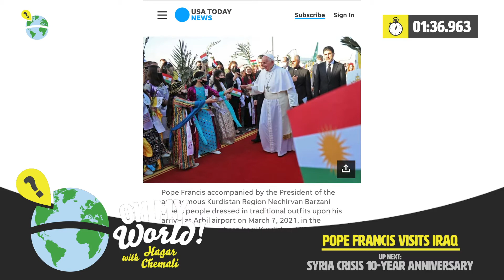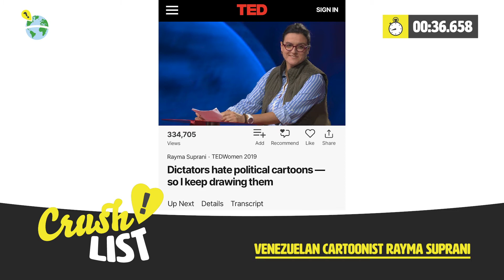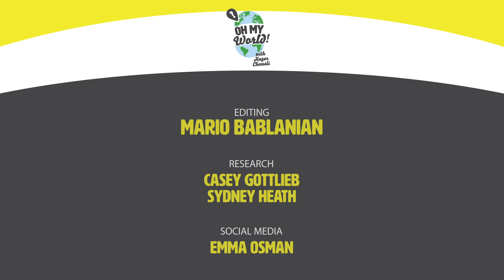Pope Francis in Iraq, Syria War Today, El Salvador, Myanmar, Rayma Suprani!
THIS WEEK: Pope Francis visits Iraq in a historic visit that matters a great deal to Iraq’s Christians, but also to persecuted Christians in the Middle East and around the world. The Syria crisis has been going on for 10 years! Former Middle East advisor at the U.S. Department of Defense Jasmine El-Gamal joins Hagar to discuss how things were at the beginning, and what the Biden administration can do to make meaningful change. Elections in El Salvador have set up millennial President Nayib Bukele to have almost full control over everything, which has experts concerned about increased authoritarianism. The military in Myanmar is cracking down on protesters and quickly stepping up efforts to impose a repressive rule. Venezuelan political cartoonist Rayma Suprani is crushing it with her cartoons that interpret and depict the news in an inspiring and creative way, and that crush dictators. That’s your weekly world news – quick and dirty!